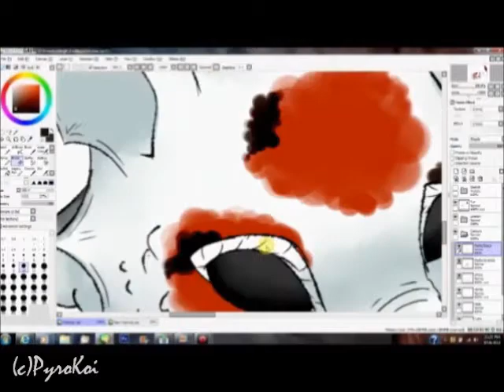Grimmer[Speedpaint]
Wow! It's been foever since I've posted anything on this channel!

Please visit my DeviantArt page!